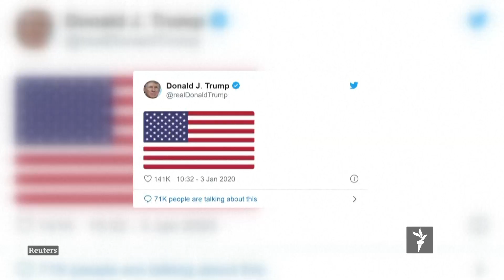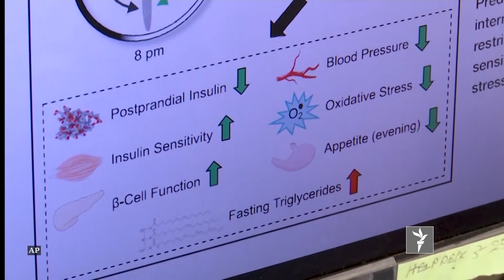ازادي ستوډیو - د نړۍ مهم خبرونه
د ایران د قدس ډلې مشر قاسم سلیماني په بغداد کې د امریکا په یوه هوايي برید کې ووژل شو.
د ترکیې پارلمان لیبیا ته د خپلو عسکرو د لیږلو طرحه تصویب کړه.
یوه نوې څېړنه ښيي چې لوږه یا په نوبتي شکل روزې نیول وزن کموي.
ازادي ستوډیو د شپې په ۸ بجو له پيشګام ټلویزیون وګورئ.